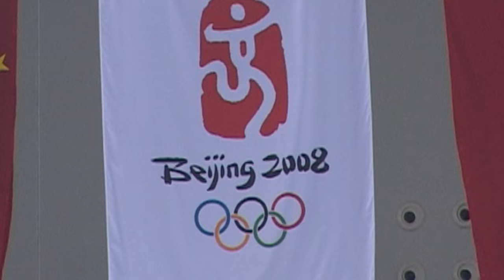ОЛИМПИЙСКИЕ ИГРЫ. ПЕКИН-2008. 55 кг Бронза. Ягниер Эрнандес (CUB)-Роман Амоян (АRM)